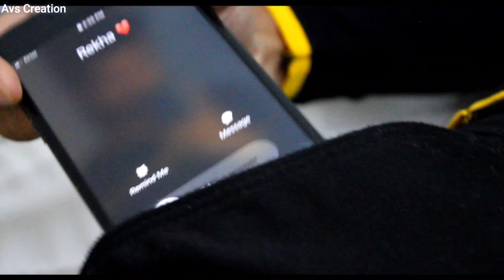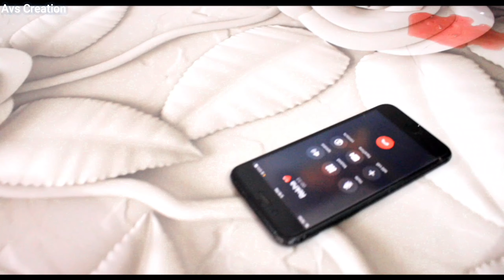Juda Kar Diya | ft.Vicky & Rekha | Heart Touching love Story |Hindi Cover Video Song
Avs Creation Presenting : A Heart Touching  Love Story.

This Features By Ft.vicky & Rekha. " Juda Kar Diya " Song Which Beautifully Sung By Stebin Ben “

Original Video Credit :

Cast : Ft.vicky & Rekha,Bittu
Director : Ravan
Story by : Ft.
Producer : Kavita Markam
D.O.P : Hitesh Yadaw (tilli)
Assistant : Nikhil Nayak
Editing: Ft.

Special Thanks : Pushpanjay Thakur , Sahil Dugga , Avinay kumar , Nitesh Kuldeep , Pari

Song : Juda Kar Diya
Singer : Stebin Ben
Composer : Sanjeev - Ajay
Lyrics : Sanjeev Chaturvedi
Music Managed: Sarika Chaturvedi
Label : Desi Music Factory
Music arranged & mixed by Rajat Nagpal
Music Producer: Rajat Nagpal & Ashique ELahi
Guitars and Strokes : Shomu Seal
Flute : Kiran

Song Taken From : @DesiMusicFactoryYT